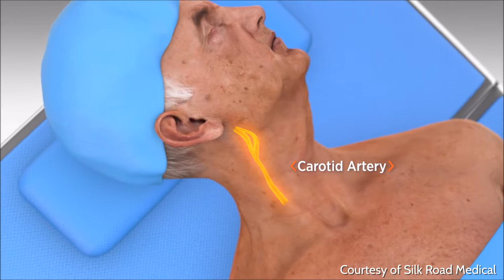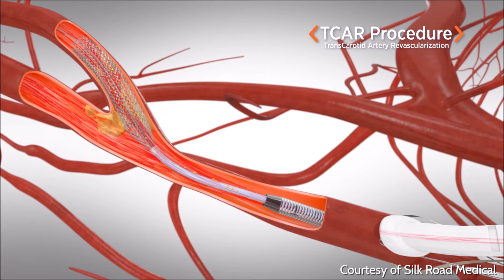Vincent’s Story: Transcarotid Artery Revascularization (TCAR)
With a 90% blockage in one carotid artery and 70% in the other, Vincent was considered high-risk for stroke. The innovative Transcarotid Artery Revascularization (TCAR) procedure performed by Atul Rao, MD, helped this veteran beat the odds.